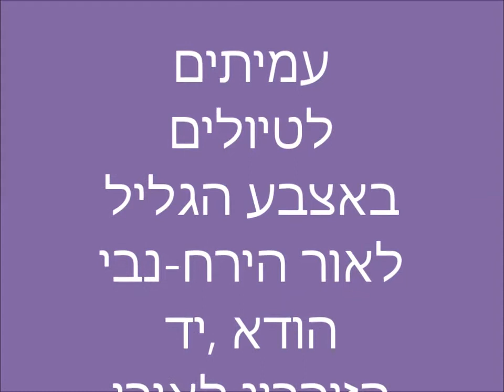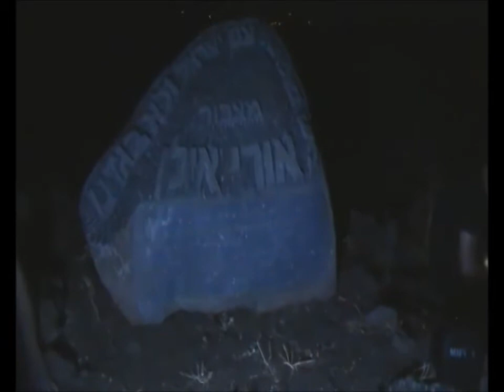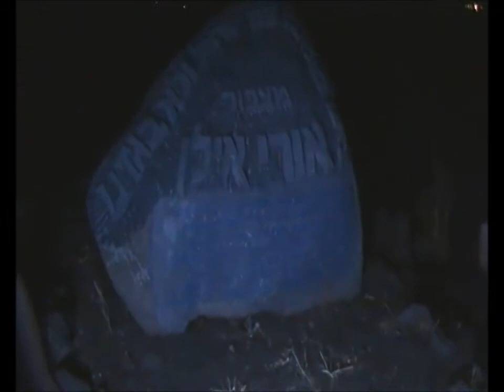0763 י"ד סיון תשע"ז- באצבע הגליל -סיור לאור הירח בחירבת עומרית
0763 י"ד סיון תשע"ז- באצבע הגליל -סיור לאור הירח בחירבת  עומרית .  מדרך סלולה בסמוך לשאר- ישוב  אל אתר נבי הודא , בהמשך דרך עפר ליד הזיכרון לאורי אילן  ומשם לחירבת עומרית . הדרכה- ערן מאיר  , הסרטה- אברהם מש .